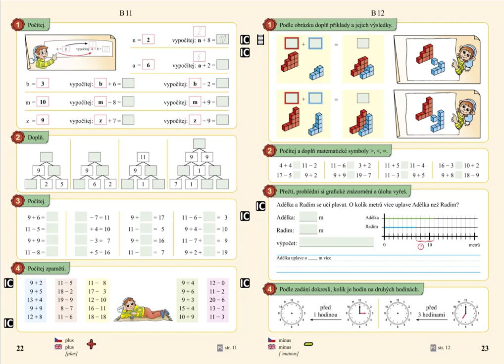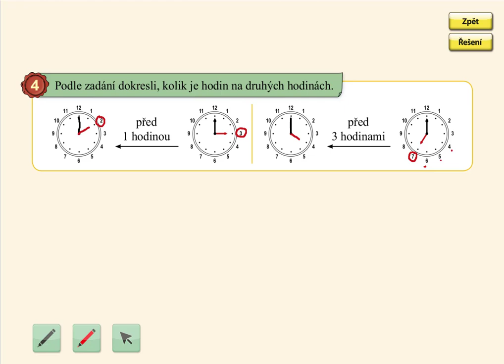Celé hodiny, MATÝSKOVA MATEMATIKA 4. DÍL - POČÍTÁME DO DVACETI, str. 23, cv.4